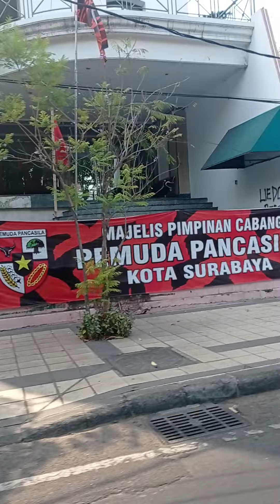bukan camera 360"(2)